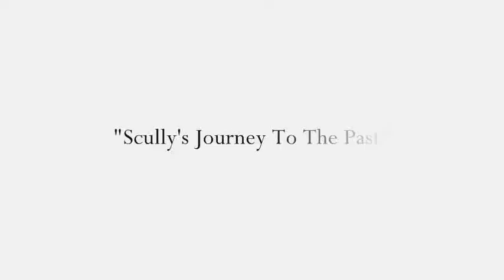Scully's Journey To The Past - DSR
song by Aaliyah - Scully travels to find Doggett again